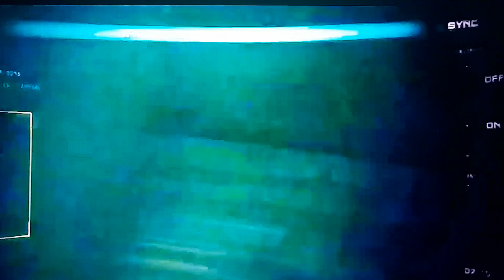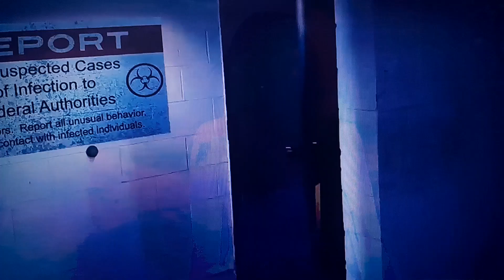Opening To Underworld: Awakening (2012) on Starz Edge (Thursday, January 3, 2013) @ 2:55 PM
2013 Starz Entertainment, LLC.

2012 Screen Gems, Inc. and Lakeshore Entertainment Group, LLC.